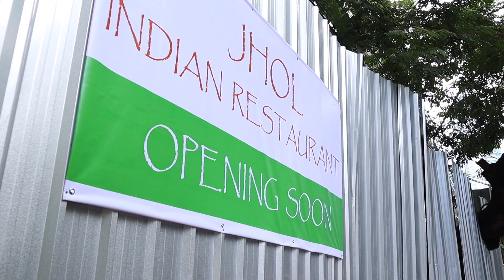Merjai VLOG 03 | 1 วันของ Merjai วีคนี้มีแต่ไซส์หนักๆ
สำหรับหนุ่มสาวออฟฟิศขี้เหงา ดูพี่ Mer เพลินๆเป็นเพื่อนตอนทำงานนะคะ
แล้วพี่ Mer จะพาไปเพลิดเพลิน ทิง นอน นอย ที่ไหน อย่างไรบ้าง ไปชมกันค่าา
อย่าเพิ่งเบื่อกันเน้อออ